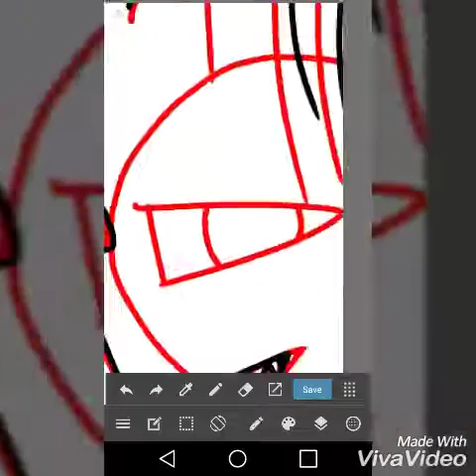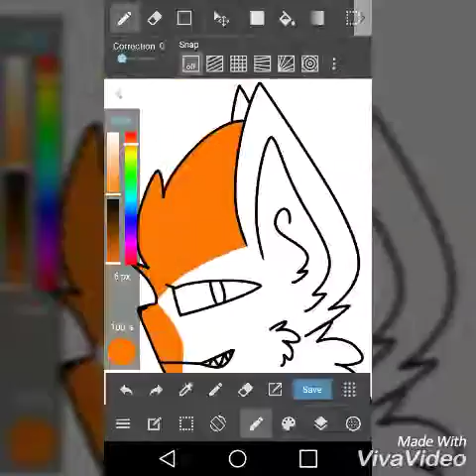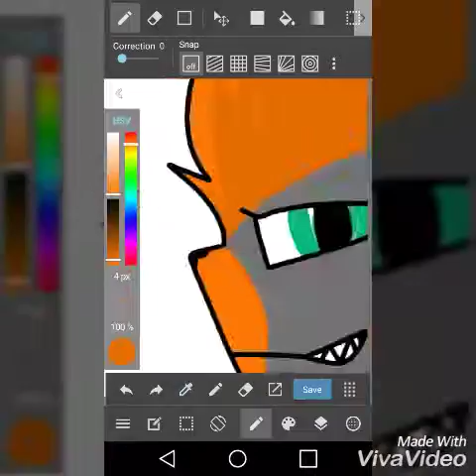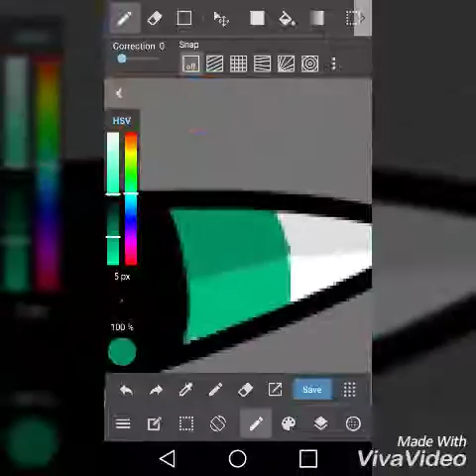Speed paint #2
Took about 15mins